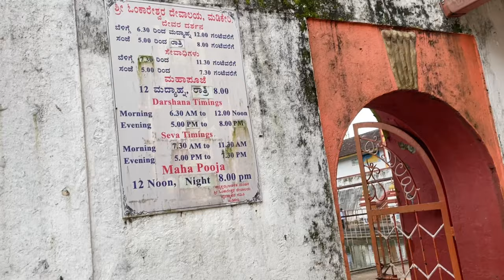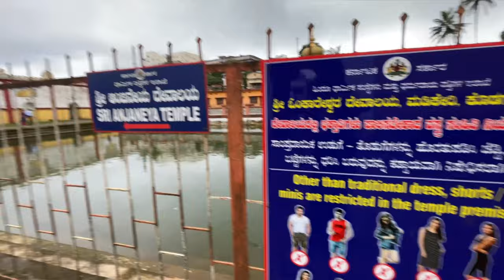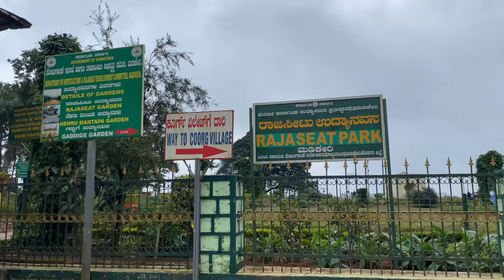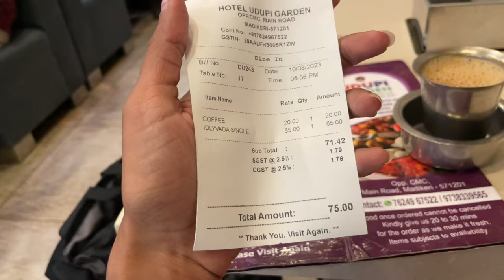1 DAY in COORG, Hidden Best Places to Visit😍Cheapest Scooty Rental in Madikeri🛵🏍️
Thank you guys so much for your all love and support.
bye meet you in my next video soon. LOTS of LOVE

Welcome to Coorg, the picturesque and serene hill station nestled amidst the Western Ghats in Karnataka, India. Coorg, also known as Kodagu, is a land of misty hills, lush valleys, cascading waterfalls, and aromatic coffee plantations.